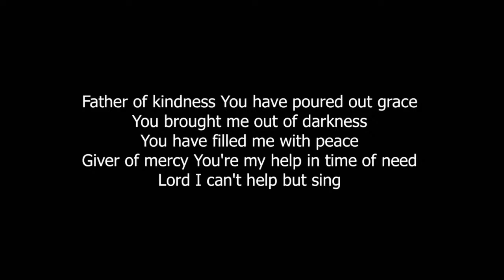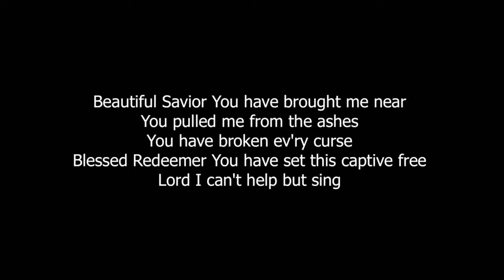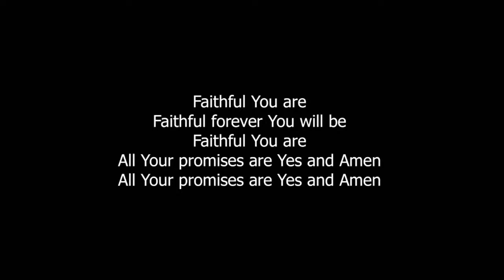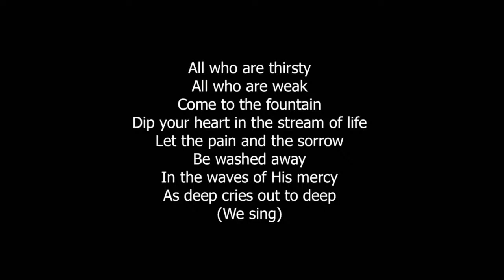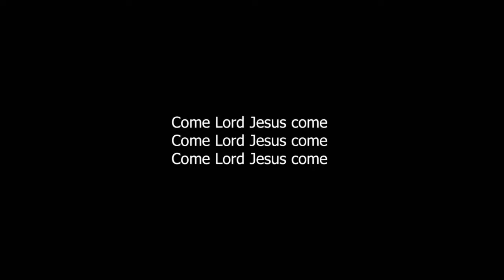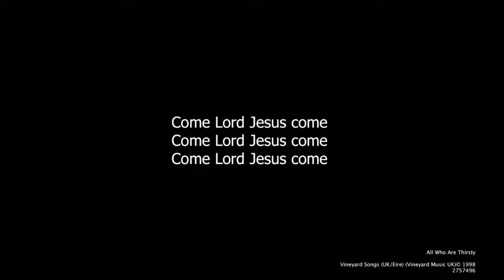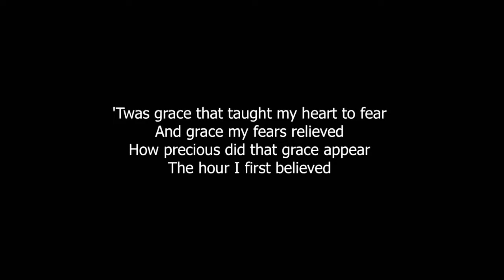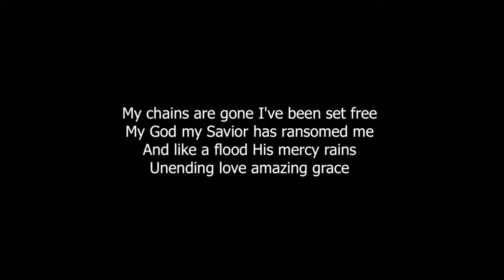2 Timothy 1